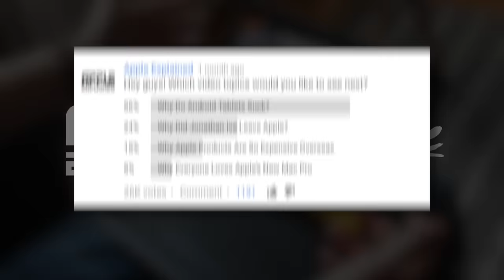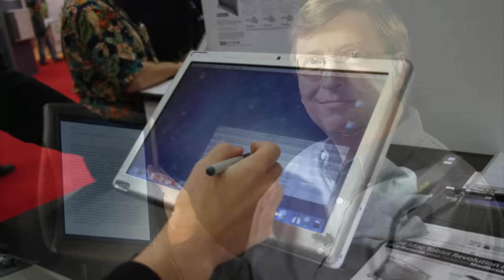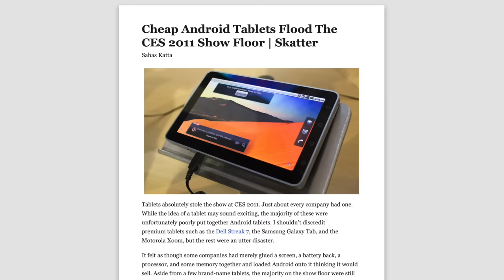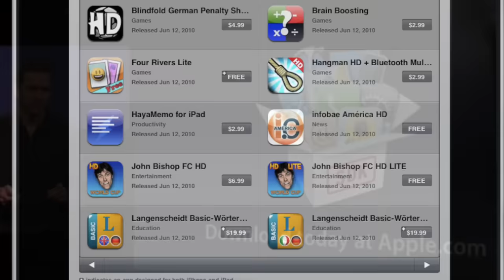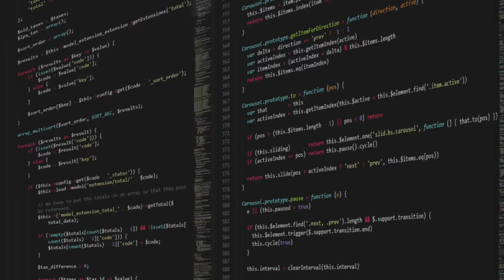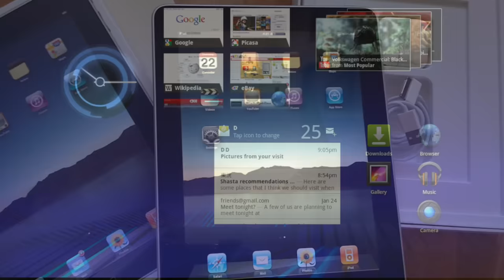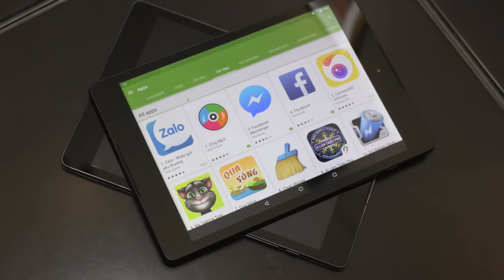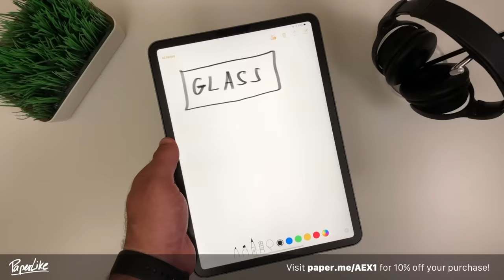Why Android Tablets Failed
Today, when most people hear the word ‘tablet,’ they immediately think ‘iPad.’ In fact, Apple has held such a dominate position for so long that it’s easy to forget what the tablet market looked like before the iPad’s release. But that isn’t the case when it comes to smartphones. Although the iPhone has been very successful, Google was able to overtake Apple in smartphone marketshare back in 2010, and today Android dominates the global market. So why did Google fail to replicate their smartphone success with tablets? Well, that’s exactly what we’re going to find out.